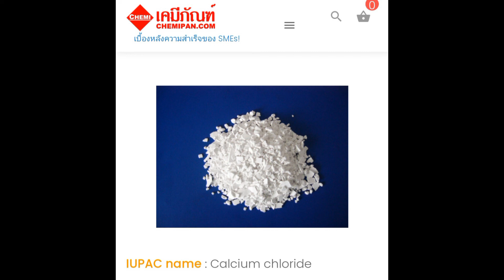มหันตภัยร้ายสารจับตัวยาง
แคลเซี่ยมคลอไรด์สารจับตัวยางที่ทำลายคุณภาพยางพารา